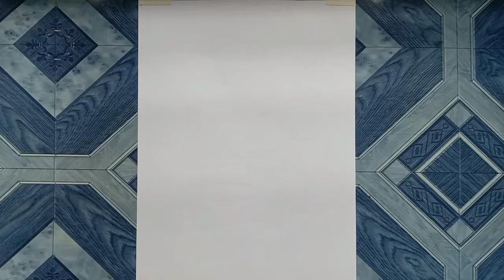Krishna janmashtami special easy drawing for kids 🥰❤️janmashtami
Janmashtami Drawing

Janmashtami 2022,